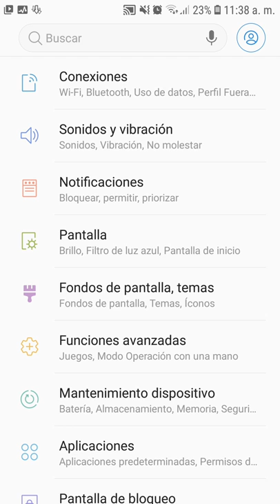Como tener dinero infinito en taxi sim 2020 truco o hack